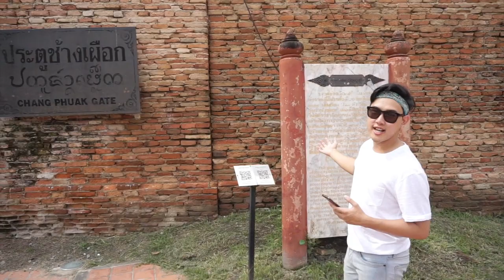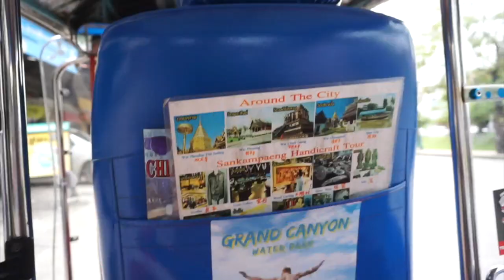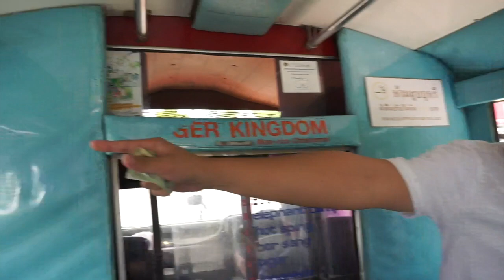ปลอมตัวเป็นต่างชาติขึ้นตุ๊กตุ๊กเชียงให่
หลายคนมักสงสัยว่าการเดินทางในเชียงใหม่ระหว่างชาวต่างชาติ คนเหนือ คนไทย ราคาค่าโดยสารต่างกันไหม แล้ววันนี้เจมส์มาพิสูจน์ให้แล้วนะครับ แถมพาเดินเที่ยวรอบคูเมืองย่านเมืองเก่าที่ทุกคนห้ามพลาดดดด!!